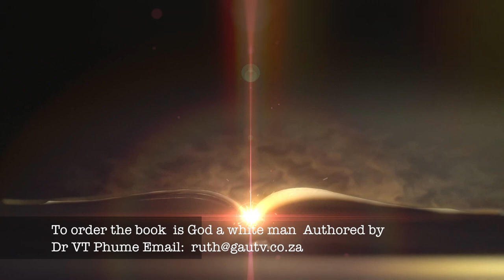"Black people wrote the Bible" presented by Dr Victor Tuwani Phume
From the British Museum in London, a unique artifact was found that confirms the primary ethnology and authorship of the Bible that it was written by Black people.

This is the second lecture in the series on the Presence of black people in the Bible. This second lecture has been prepared to bring order and clarity to certain matters that have brought confusion to Africa and other parts of the world for centuries.